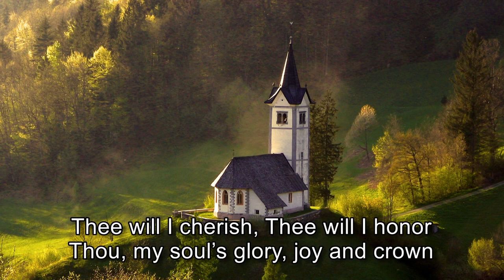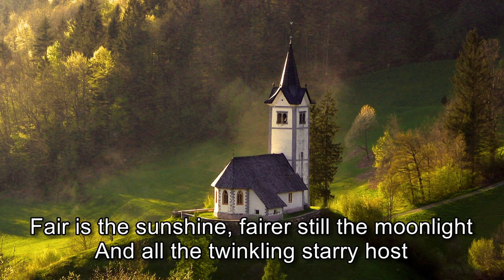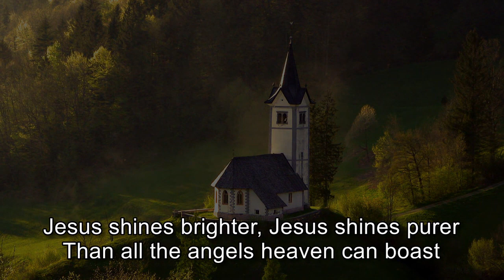Wednesday, February 2, 2023 devo